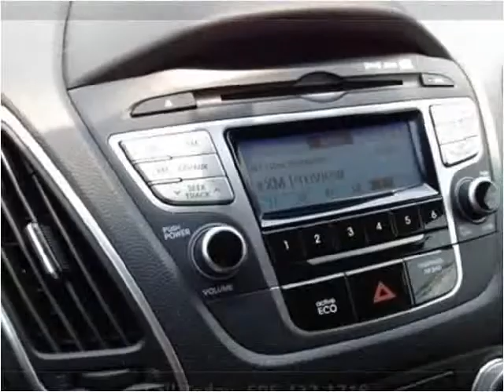2013 Hyundai Tucson Used Cars Pikeville KY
This 2013 Hyundai Tucson is available from Tim Short Superstore.